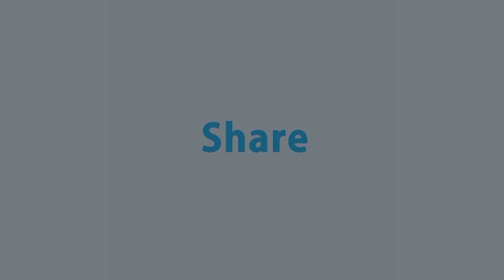বিএনপির আল্টিমেটাম আমরা দেখেছি: সেলিম আলতাফ জর্জ এমপি | Salim Altaf George | Rtv Talkshow